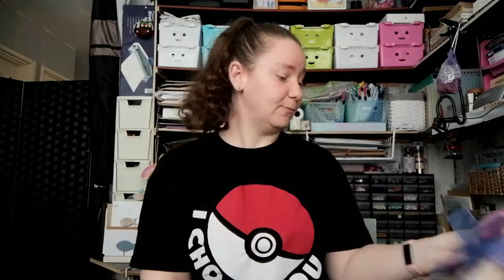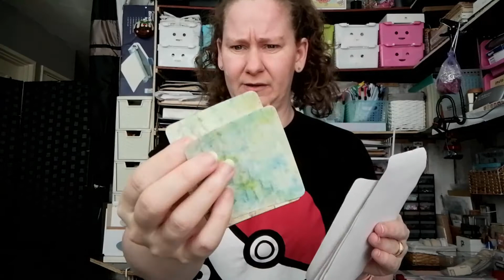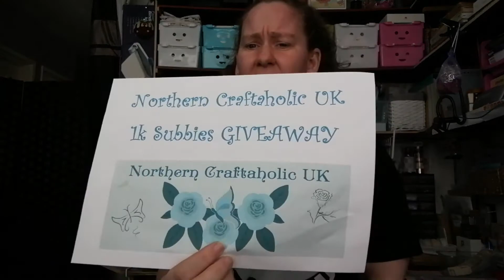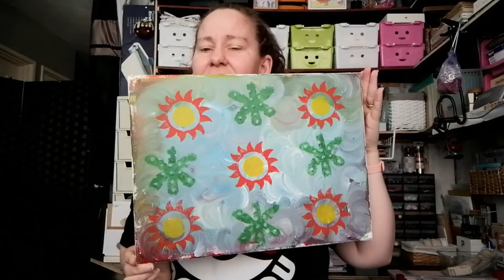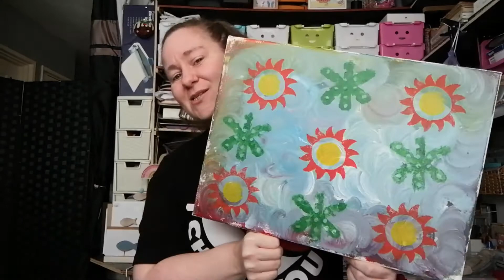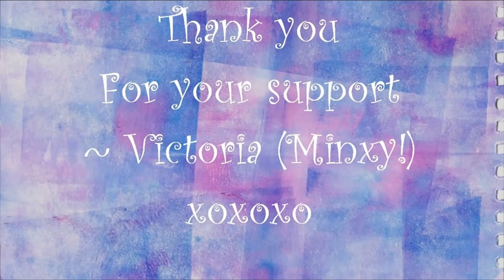Social Saturday | Coffee & Chat | Vlog | 10th October 2020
Hey guys 🙋

Grab your beverages and munchies of choice and come join me for this week's social saturday, coffee and chat!

My Pokemon Go Trainer Code:
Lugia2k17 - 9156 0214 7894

Use this link to open your account and once you have completed the process you will receive x40 FREE listings to help get you started.

Upon completing your shop registration process, I will also receive x40 FREE listings on my Etsy account as well as a kick back for you using my recommend a friend link. It DOES NOT cost you anything or take anything away from you.

✨ Lisa Hargreaves

✨ Lori Goodman - Lori's Creative Studio

✨ Michelle (Shell) - Shell’s Cards, Colouring & Crafts